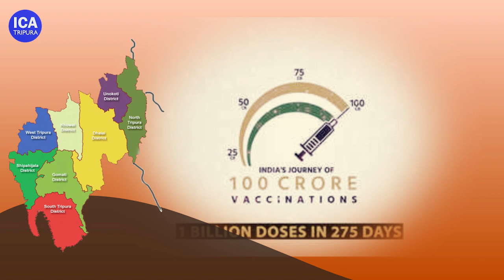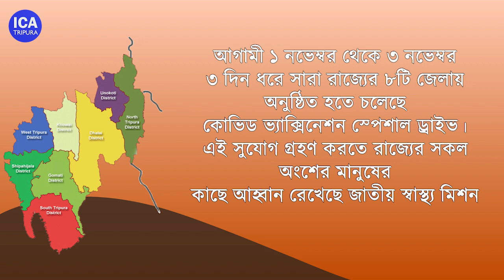Covid Vaccination Special Drive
Covid Vaccination Special Drive from 01 November to 03 November in all 8 Districts of Tripura